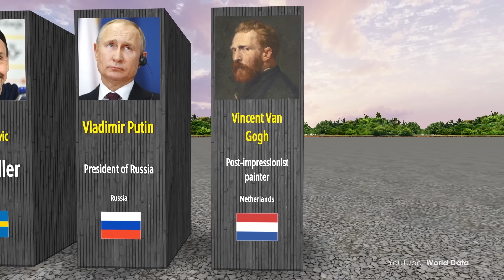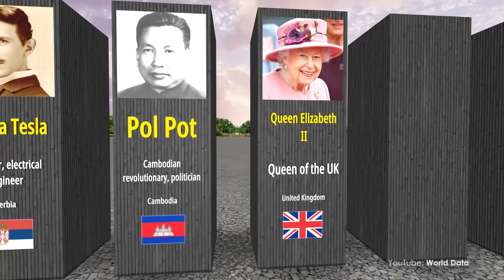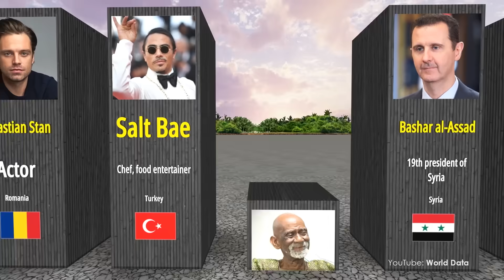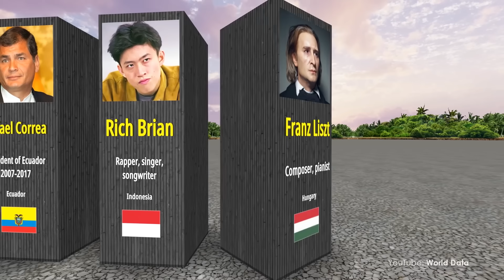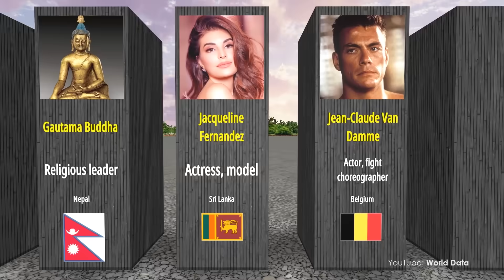Most Famous Person From Every Country